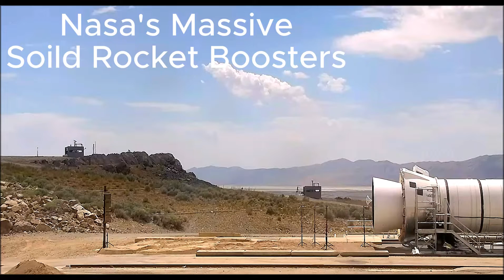NASA's Massive Solid Rocket Boosters | My Favorite Solid Fueled Rocket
The two Massive Boosters from the Space Shuttle and SLS are my most favorite Solid Fueled rockets ever. 💞❤💞